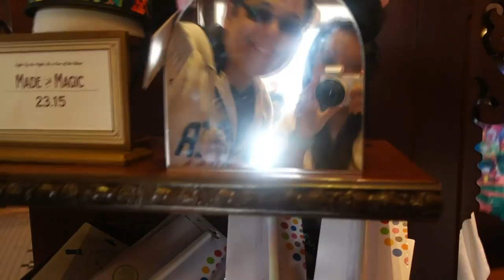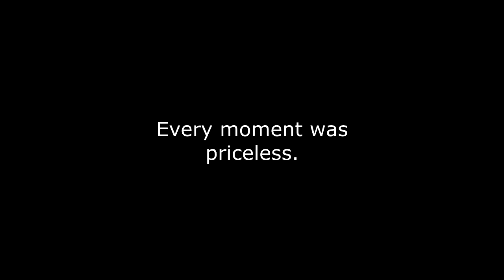For the First Time in Forever | Disney Side | YasmeenGDP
here's the best of our disneyland trip. it was a blast. :) Also, i didnt realize what day it was when i uploaded this so this got uploaded on a day it shouldnt have.